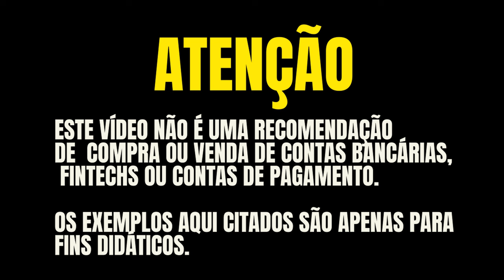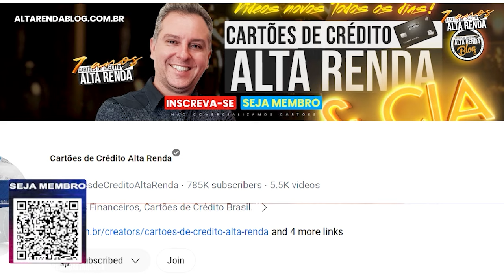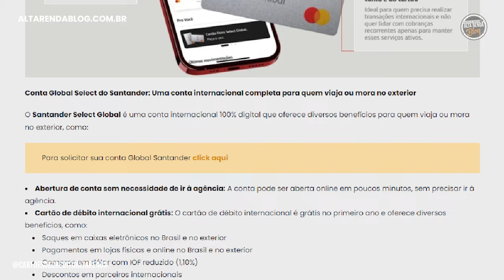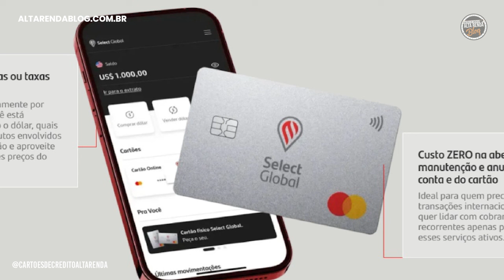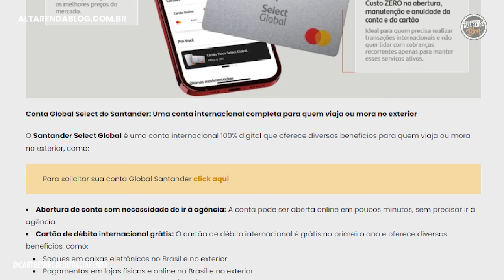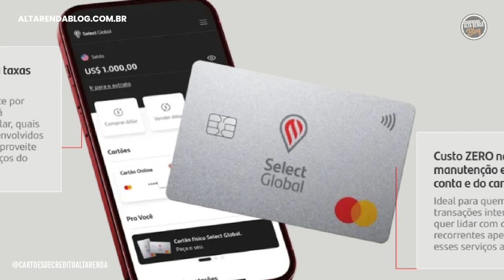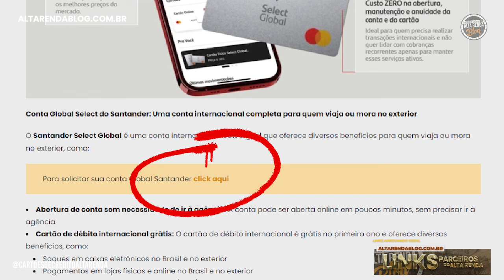💳CONTAS GLOBAIS! NOMAD VISA E SANTANDER GLOBAL MASTERCARD, VALE A PENA TER AS DUAS CONTAS ?